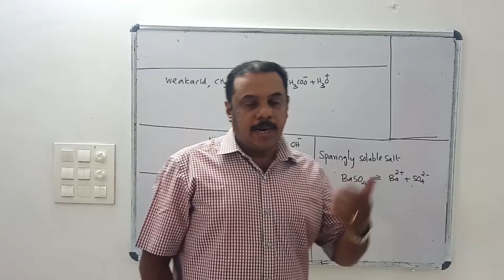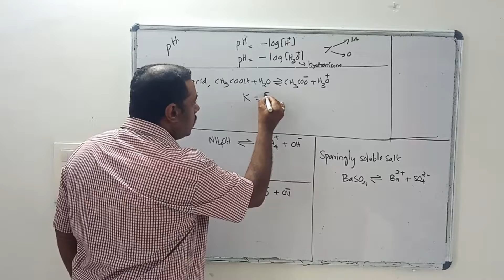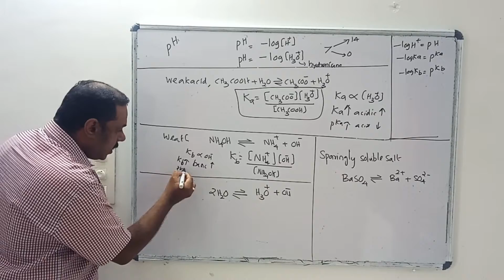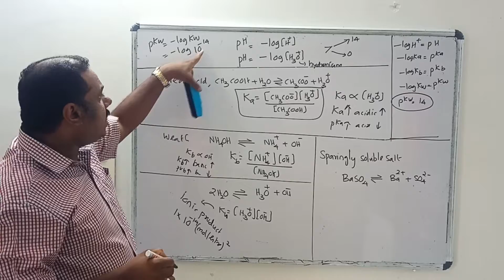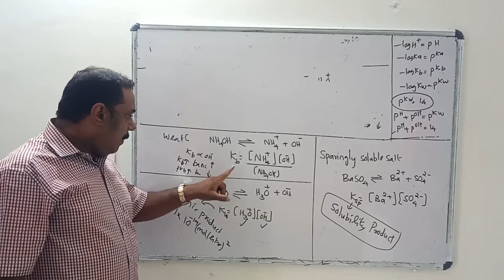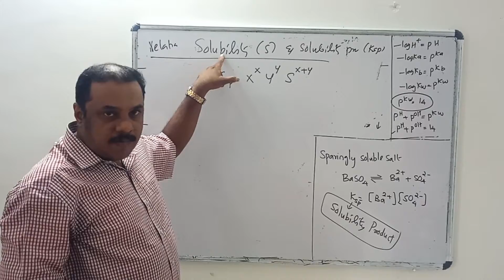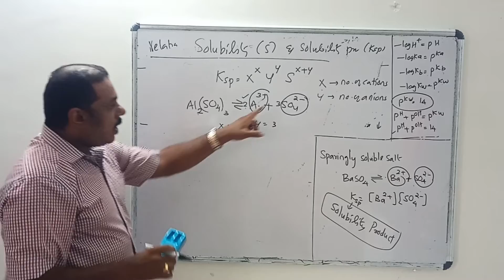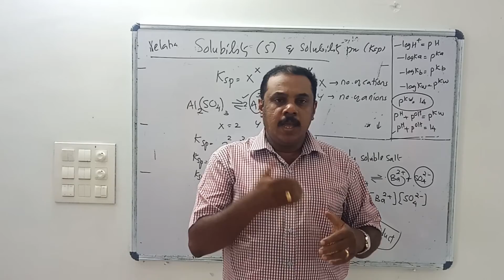EQUILIBRIUM /Plus One/ PH, Ka, Kb, Kw, Ksp